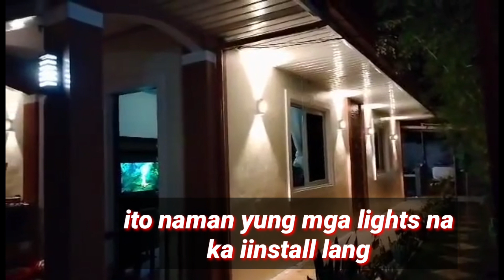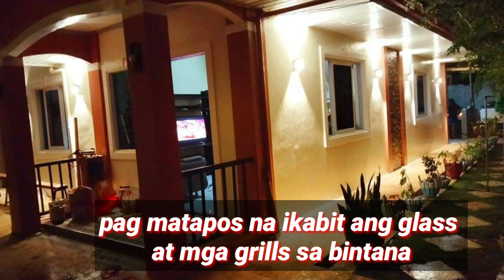PAANO SILA NAGPINTURA sa BAHAY??/BAKIT may mga BATA??🤔🤔🤔/ NADISMAYA SA BAHAY NA PINAGAWA /part 4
Hello Friends,
    itong video na ito ay update sa bahay na pinagawa ko sa pilipinas, katatapos lang po ng pag pintura sa labas,,hindi ko po alam kung maganda ba ang kinalabasan ng color combination na ginamit namin,,ano man po ang kinalabasan ok lang po sakin kasi para sakin madali naman magpalit ng kulay kung sakaling mag di namin masyadong gusto,
para po sa hindi nakapanood ng part 1 ,part 2, part 3,,please follow the link lang po,,salamat po sa support..